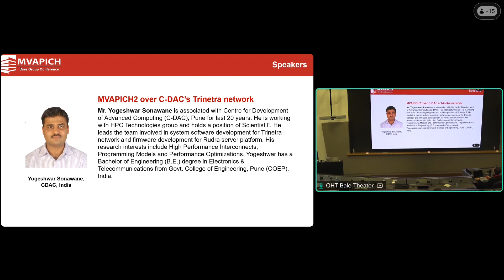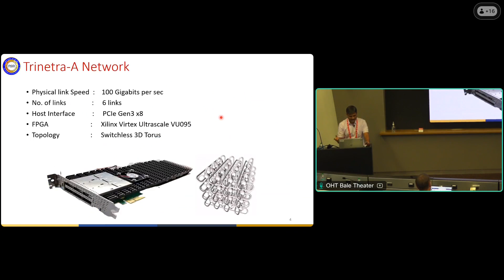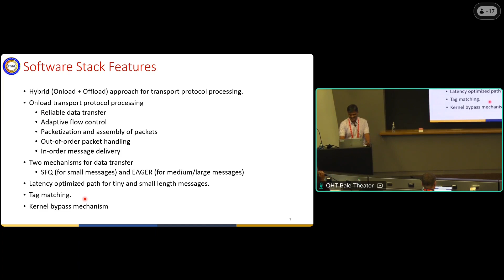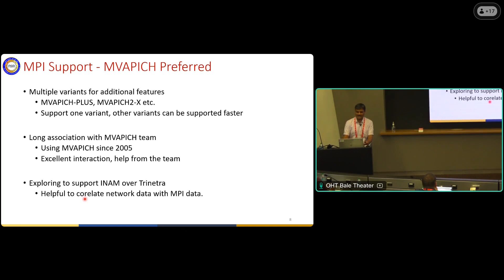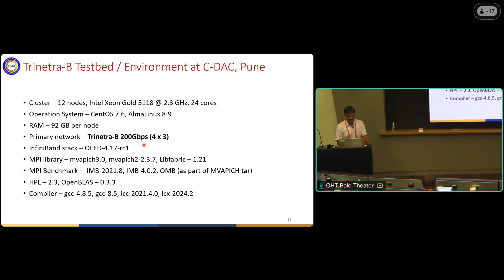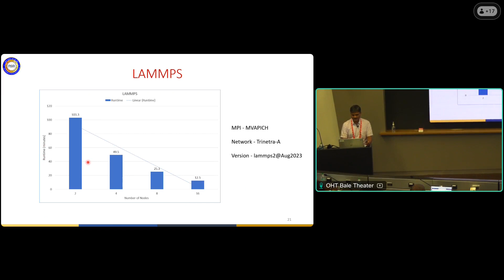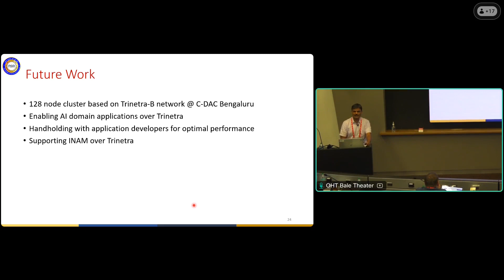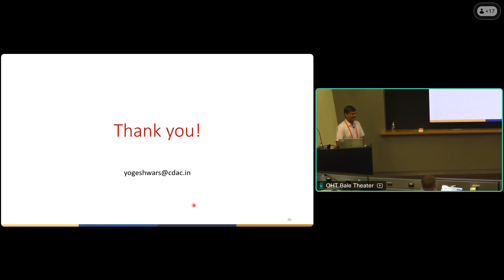MUG '24 Day 2.8 - MVAPICH2 over C DAC’s Trinetra network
MVAPICH2 over C-DAC’s Trinetra network
Yogeshwar Sonawane, CDAC, India